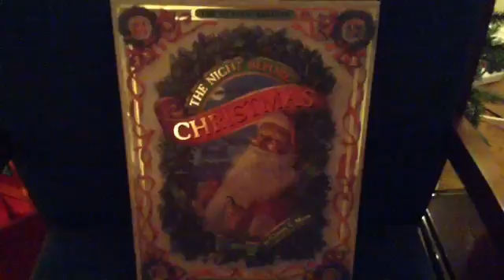Santa coming soon! 'Twas The Night before Christmas, hosted by the Hellenic American Academy, Nab Co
Santa coming soon! 'Twas The Night before Christmas, hosted by the Hellenic American Academy, Nab Country Club, Westford! zlist!